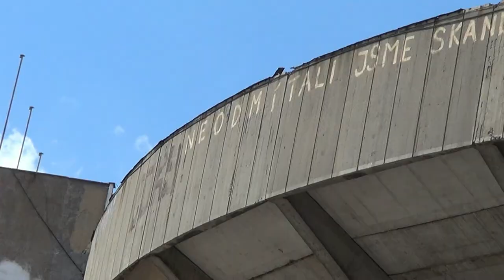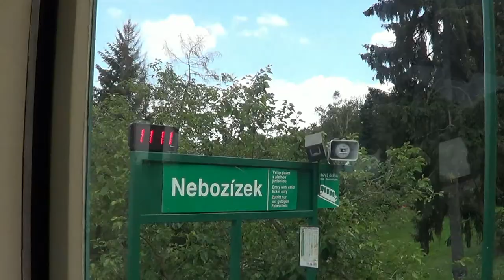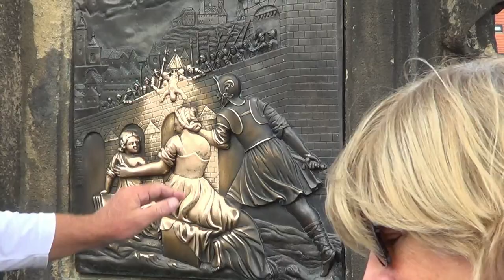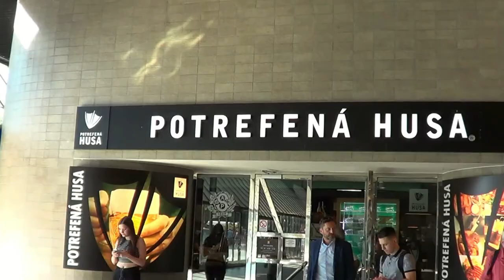PRAHA ´19 7 2018